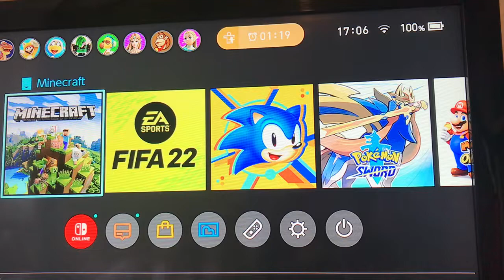Intro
This will tell you all about my videos